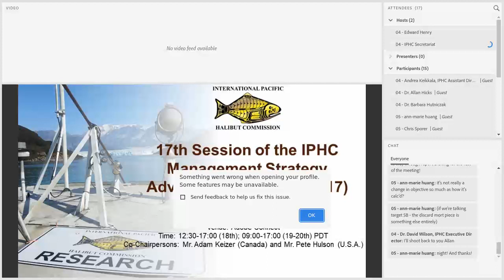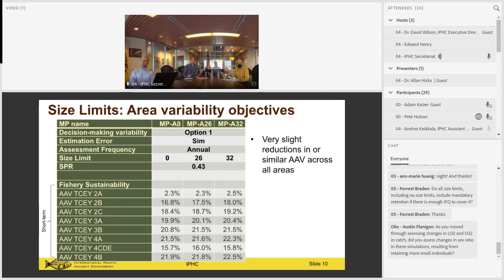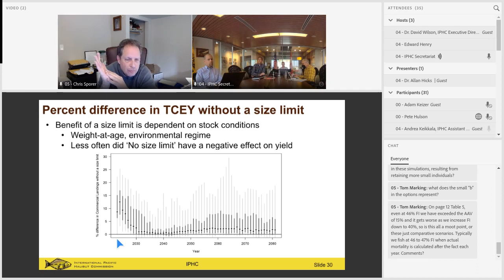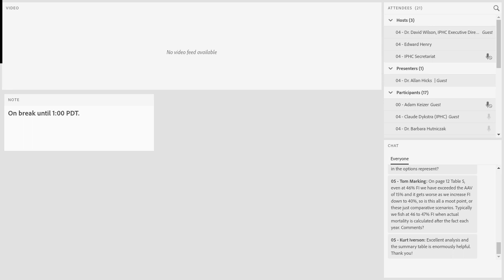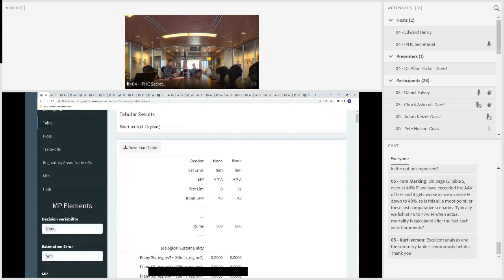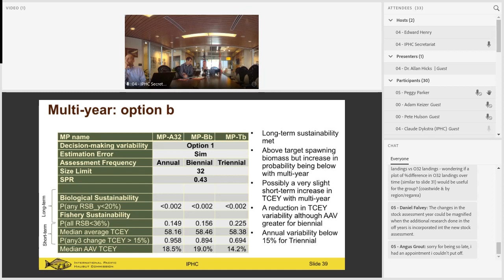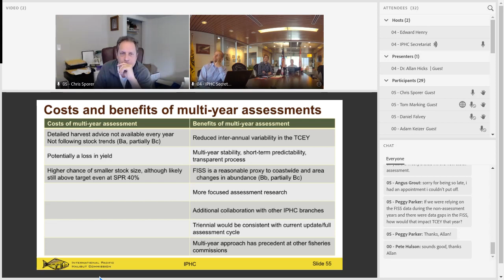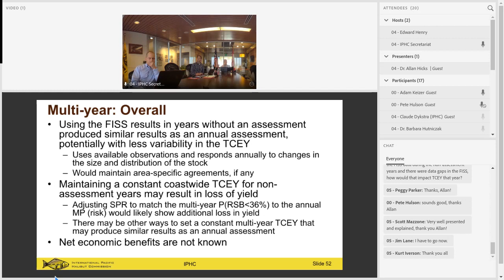17th Session of the IPHC Management Strategy Advisory Board MSAB017 Day Two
Date: 18-20 October 2022
Location: Electronic
Venue: Adobe Connect
Time: 12:30-17:00 (18th); 09:00-17:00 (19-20th) PDT
Co-Chairpersons: Mr. Adam Keizer (Canada) and Mr. Pete Hulson (U.S.A.)